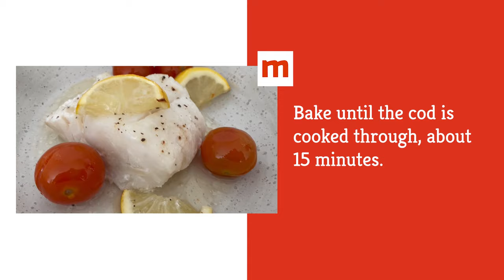Easy Baked Cod Recipe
Sweet cherry tomatoes and zesty lemons give this popular fish a boost of flavor. Best of all, you can have this on the plate in less than half an hour!